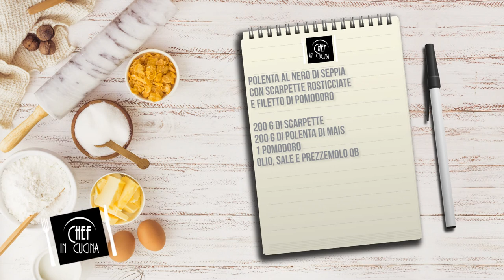Chef in Cucina - Polenta al nero di seppia con scarpette rosticciate e filetto di pomodoro